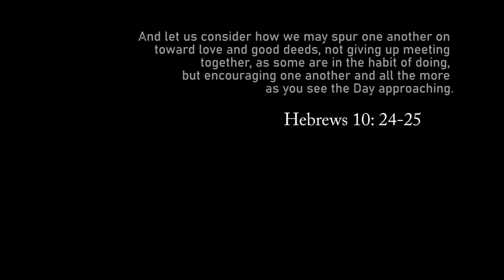Labor Day Gathering